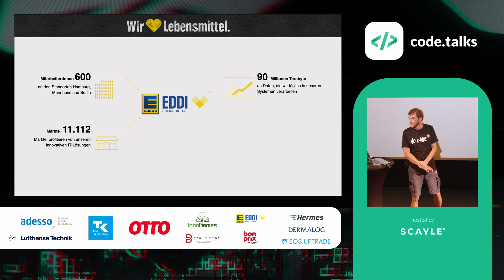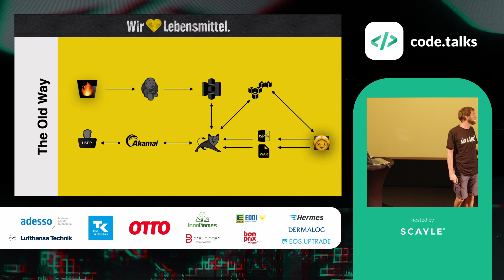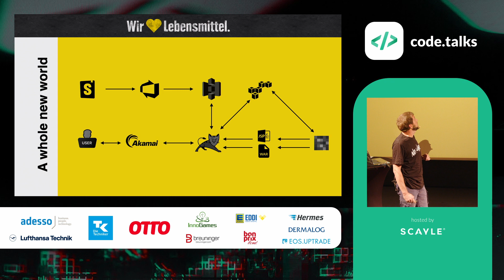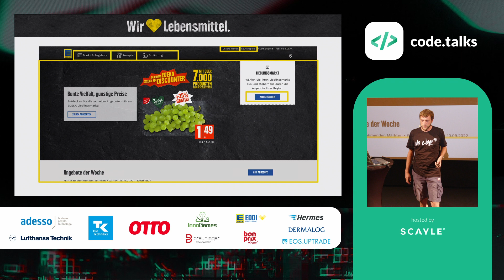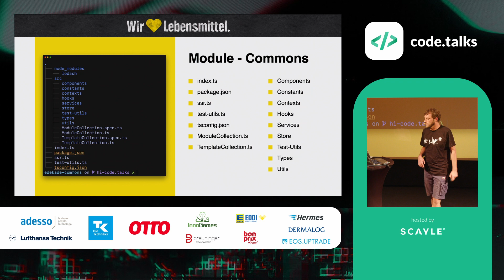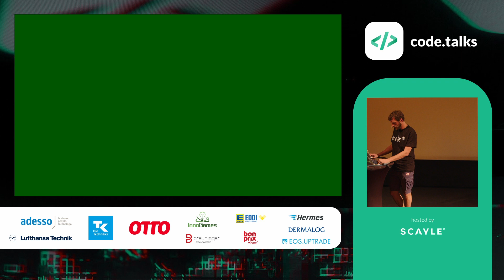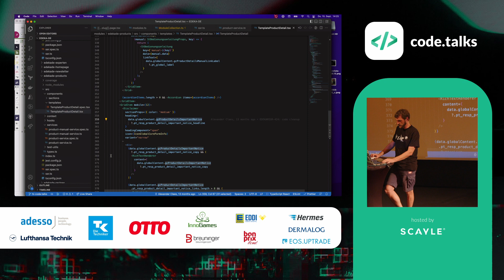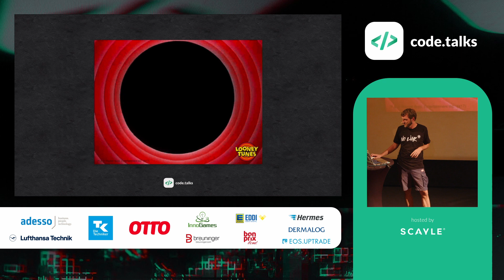code.talks 2022 - Mit Next.js in die Zukunft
by Henning Hausenberg

Image-Optimization, Prefetching, Server-Side-Generation und Static-Side-Generation. Mit seinen Built-In Features hat Next.js die React Welt nachhaltig verändert. Am Beispiel der EDEKA Webseite teile ich unsere Erfahrungen einer Migration von mehreren tausend JSP-Seiten hin zu einer JAMStack basierten Architektur mit Next.js und dem Enterprise FirstSpirit CaaS, sowie verschiedenen REST-Services als Datenbasis. Vom Datenbezug bis zur Seitengenerierung schauen wir auf die Entstehung einer Seite und wie ein Hybridbetrieb von JSP-Seiten auf einem externen Tomcat-Server und HTML-Seiten in der Azure Cloud funktionieren kann. Nach dem Talk wisst ihr was Next.js ist, warum eine Migration zu JAMStack sinnvoll ist und wie ein solcher Migrationspfad aussehen kann.